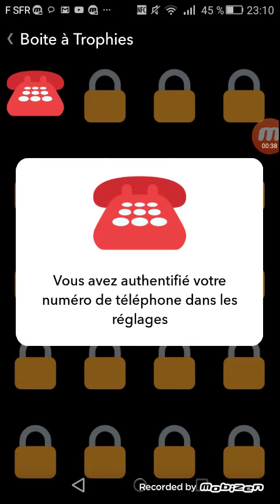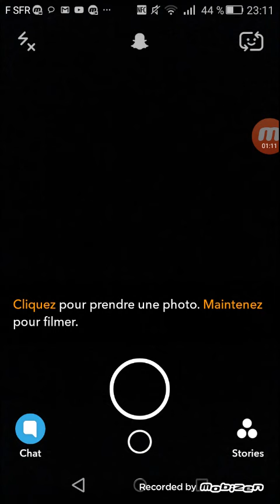J'ai enfin créé mon snapchat